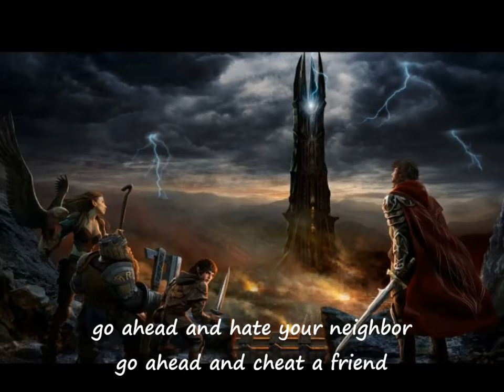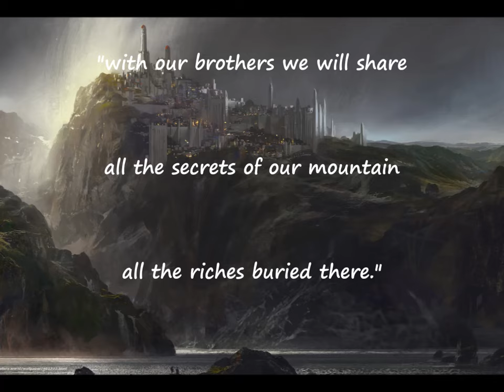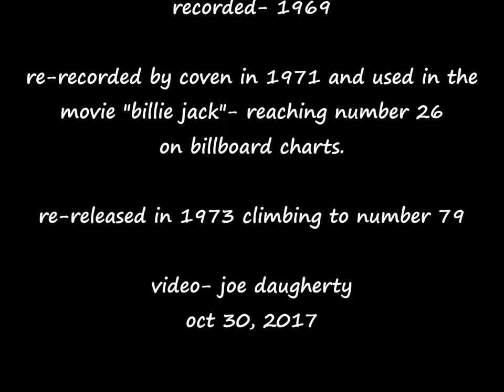"One Tin Soldier" w/Lyrics- The Original Caste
A cautionary/symbolic tale about coveting what we think are our neighbors riches only to find out it's something quite different.
 Originally released in late 1969 by "The Original Caste" and re-recorded by Coven and used in the movie 'Billie Jack" in 1971.